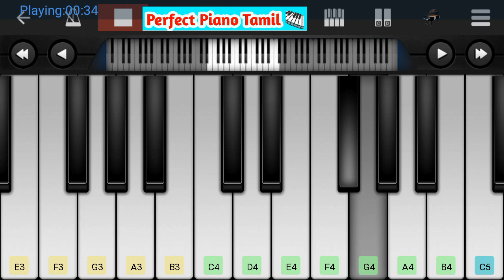Perfect Piano Tamil - Polakkattum Para Para Master Bgm (Piano Music Video)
NOTES:-

Polakattum Para Para,
DDDD  C#D  C#D

Therikattum Alappara,
C#DED  C#BBB

Namma Pada Pada,
DD  C#D  C#D
Velukkum Thara Thara,
C#DED  C#B  BB

Thappadhu Thappadhu,
EF#GF#  EF#EDD

Thappu Aducha Enakku,
DD  DEF#  EEE

Thudikadha Narambu Illa,
DDDD  C#DC#  DE

Kottu Aduchaadraa,
DC#  BBB

Ooru mulukka santhu ponthu
C#DC#  BC#B  ABA  ABC#

Thedi paathuka nee
C#DE  DC#B  C#

Ivana ethuka satham kodukka

komban illa ini mavani
C#DE  DC#  BB  F#F#F#

B  AA  AAA  AGF#  AA  AGF#  AA  AGF#  GF#E  F#      X  ( 2 )